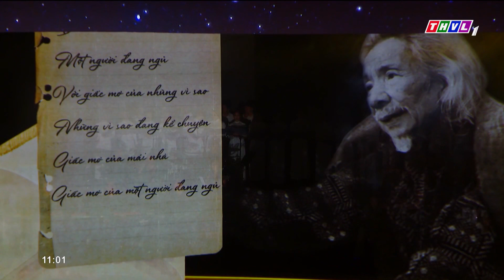Kỷ niệm 100 năm ngày sinh nhạc sĩ Văn Cao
Tối qua (20/8), tại Nhà Hát lớn Hà Nội đã diễn ra chương trình nghệ thuật “Đàn chim Việt” kỷ niệm 100 năm ngày sinh nhạc sĩ Văn Cao. Chủ tịch nước Võ Văn Thưởng, nguyên Chủ tịch nước Nguyễn Xuân Phúc, lãnh đạo các Ban, ngành, Liên hiệp các Hội Văn học nghệ thuật Việt Nam, Hội Nhạc sĩ Việt Nam và gia đình nhạc sĩ Văn Cao cùng dự chương trình.

⬇️⬇️⬇️ Tải THVL Audio để nghe đầy đủ